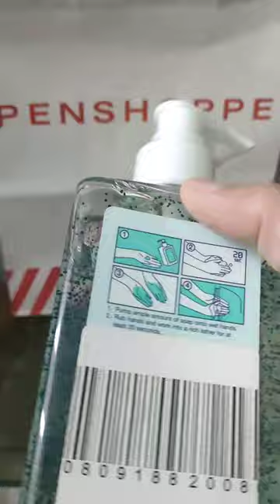PENSHOPPE Color Changing Antibacterial Hand Wash | POGO TV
Check out Penshoppe Color Changing Hand Wash Clean Citrus 300ml for ₱149.

I would love to work with you! I am open to products and services reviews, event invites, partnerships, sponsorships, giveaways, and any form of collaboration.